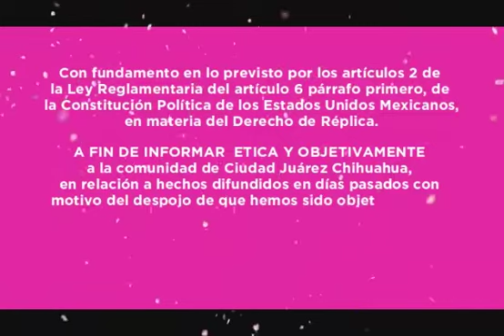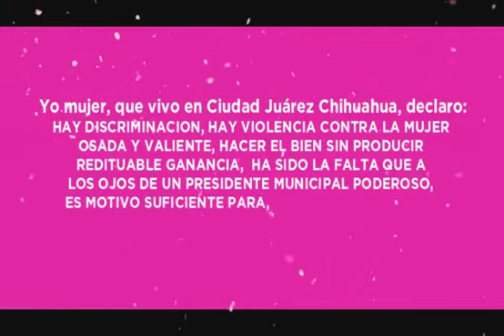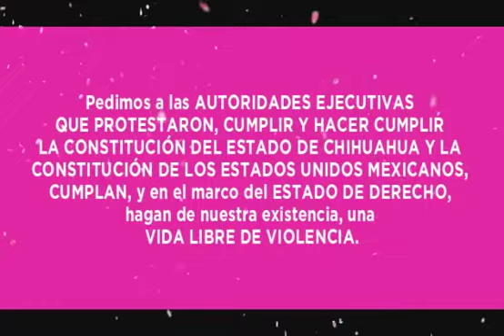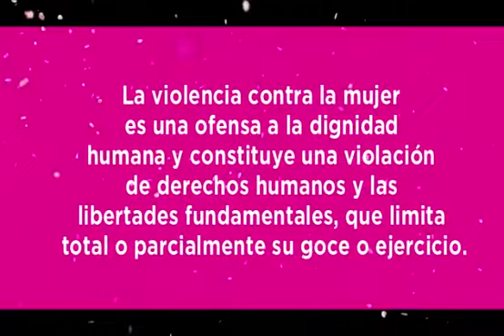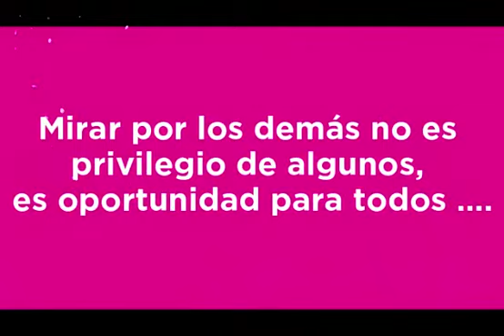DENUNCIA 'ROSAS MEXICANAS' A CABADA ANTE LA FGR